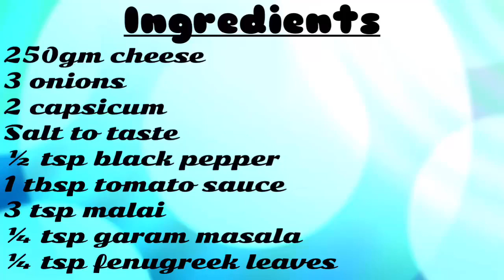कड़ाही पनीर बनाने की विधि | Kadai Paneer Recipe By SHELLY'S KITCHEN | How To Make Kadai Paneer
Kadai paneer is a preparation of paneer in a thick gravy made up of cream, tomatoes and spices. It is mainly eaten with roti, naan, rice, other breads. Paneer is the Punjabi word for cottage cheese,
curd sandwich recipe | yogurt sandwich recipe - kids lunch box recipe | curd sandwich recipe